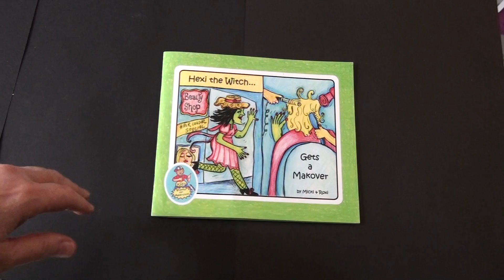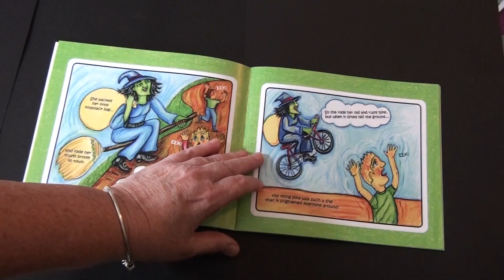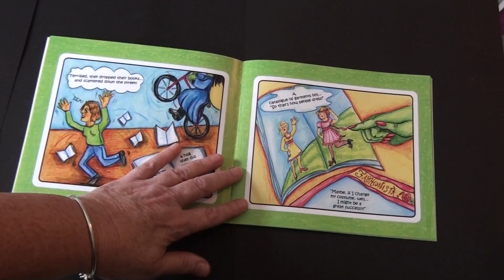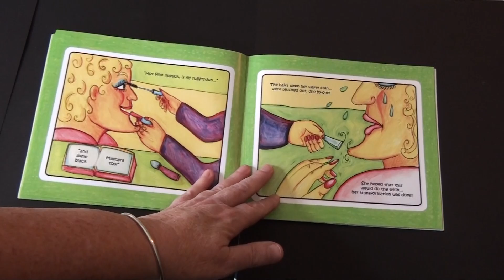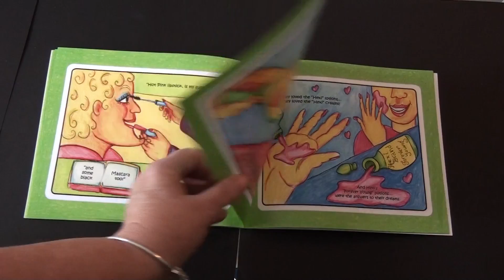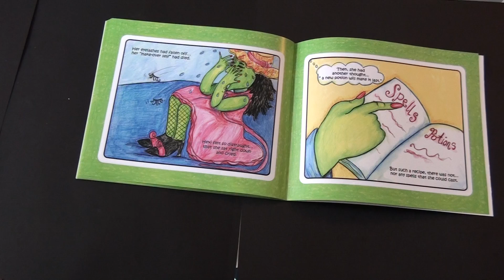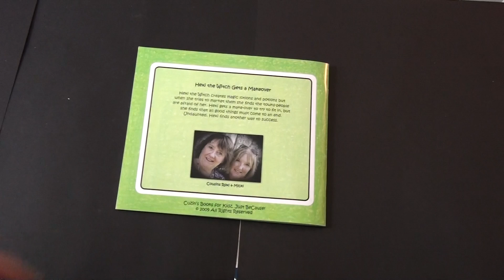Hexi the Witch gets a Makeover.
Hexi the Witch Gets a MakeOver by Micki and Roxi. This book is one of 15 that two cousins created for Cuzin's Books for Kids. just becuz.